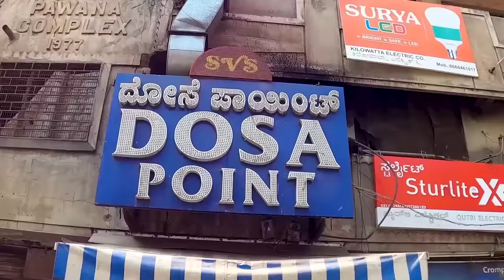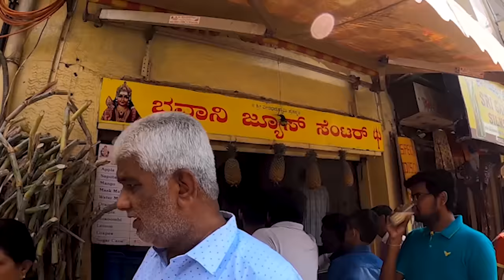Sunday Bazaar | Chor Bazaar | Bangalore | Dr Bro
Location: chickpete metro Station road (only on sundays)